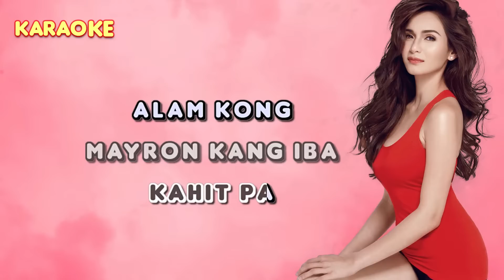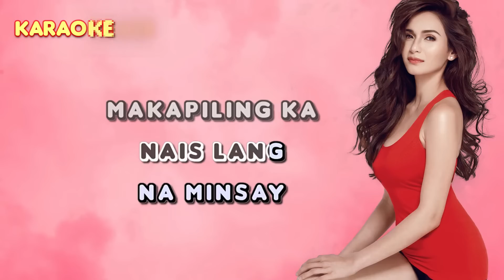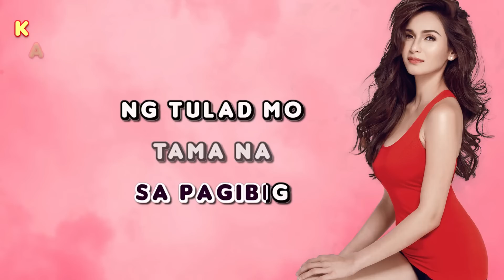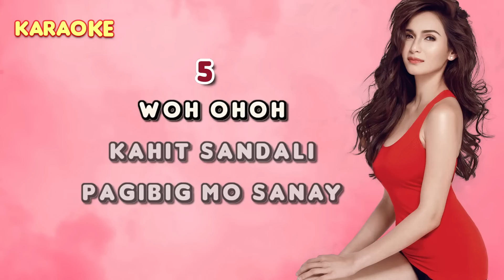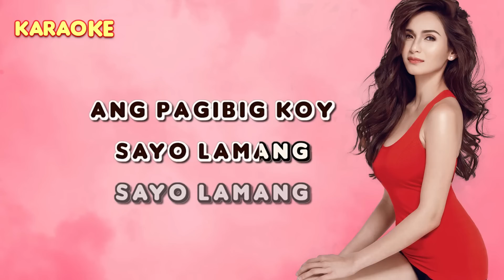KAHIT SANDALI - Jennylyn Mercado 🎙️ [ KARAOKE ] 🎶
Lyrics:

Bakit ba hindi ko mapigilan ang
Nadarama ng puso ko
Kahit pa alam kong meron kang iba
Hindi pa rin magbabago and damdamin ko

Kaya kong ialay ang lahat sa iyo
Kahit ako'y di mo gusto
Nais lang na minsa'y makapiling ka
At minsa'y madama na akin

Kahit Sandali
Pag-ibig mo sana'y maramdaman man lang
Mayakap ako at mahagkan kahit di mo mahal
Ang pag-ibig ko'y sa iyo lamang

Di ako aasa at maghihintay
Sa pag-ibig ng tulda mo
Tama na na minsay'y makapiling ka
At madam ang init nang pagmamahal mo

kahit sandali jennylyn karaoke
kahit sandali karaoke
jennylyn mercado karaoke